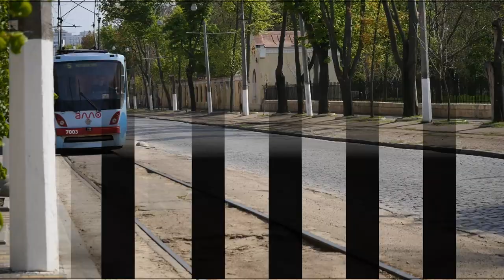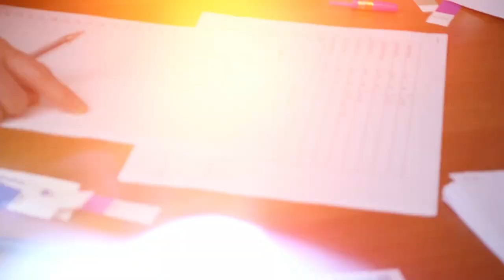Одесский Мессианский ретрит 2019 (1 день)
Хроники Ретрита